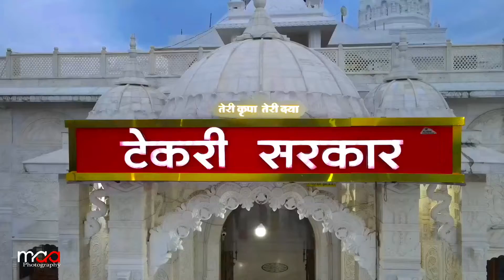tekri_sarkar_guna tekri guna whatsapp status video guna human video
tekri sarkar guna in human tekri